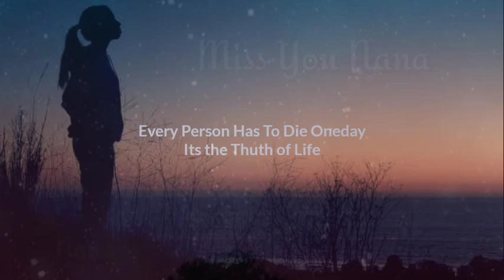Miss you Nana ! Sad whatsapp Status! Death Anniversary! Mood Off, ‎@Name Love Status